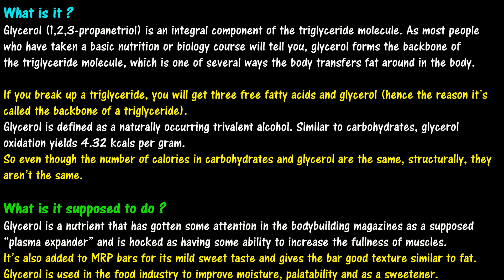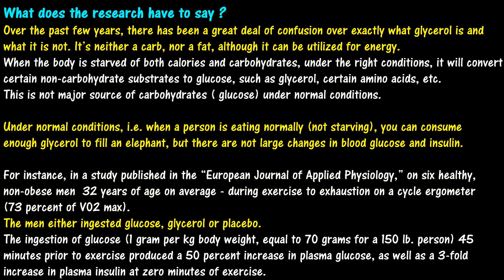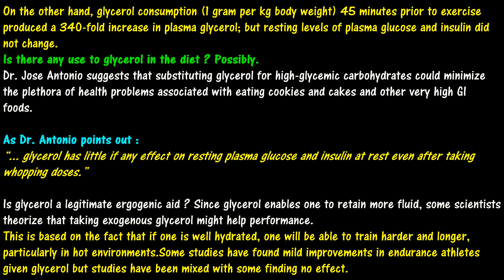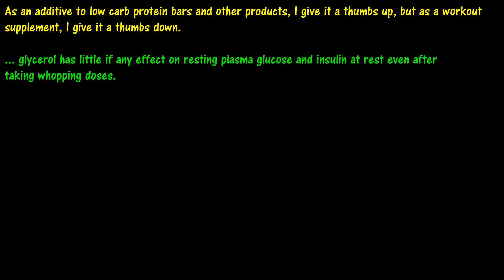💦Glycerol (Plasma Expander) 💫Confusing Triglyceride Molecule yields 340% Increase In Plasma Glycerol